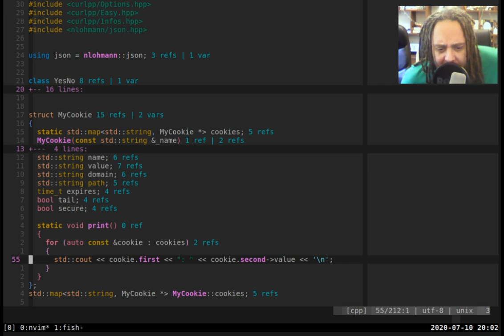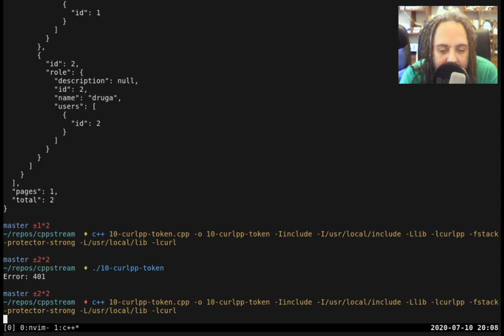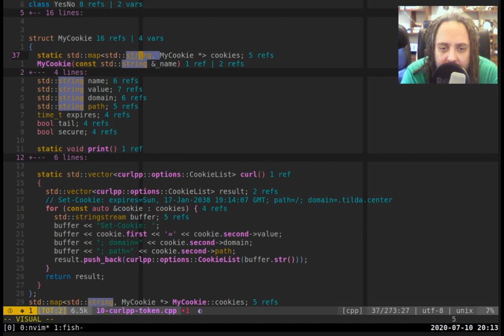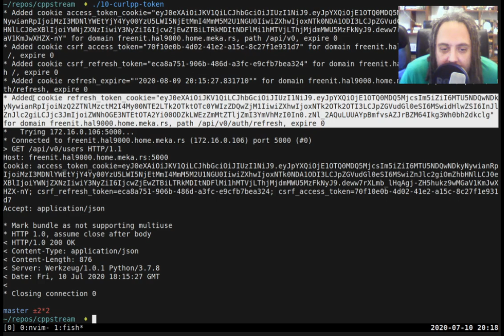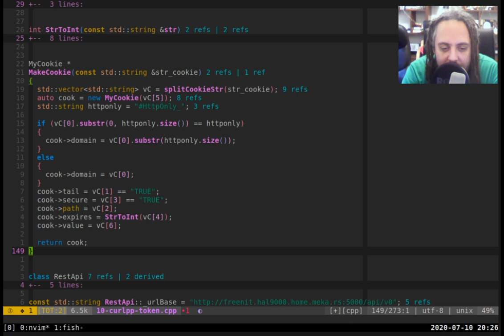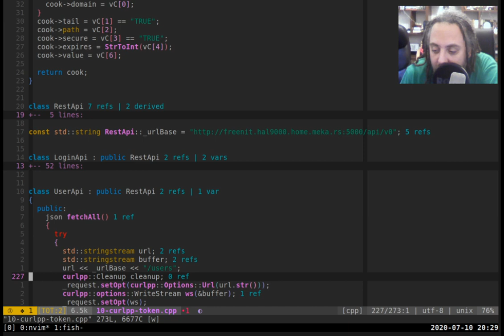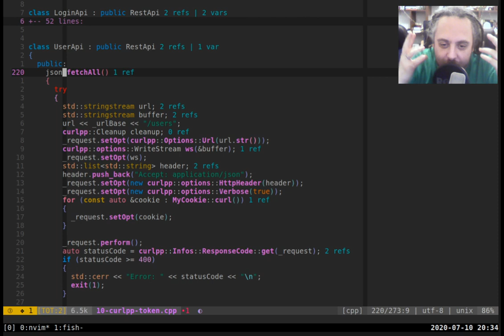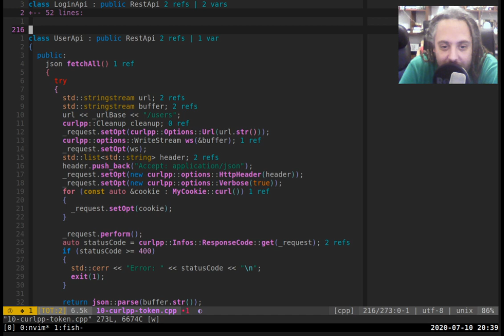C++ 11: Primanje i vraćanje kolačića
Freenit backend za login vraća listu kolačića u kome su JWT tokeni. Očekivano je da te tokene uključimo u listu kolačića pri svakom zahtevu.